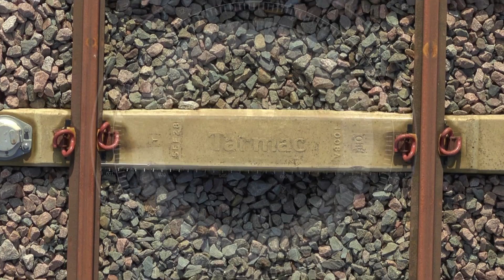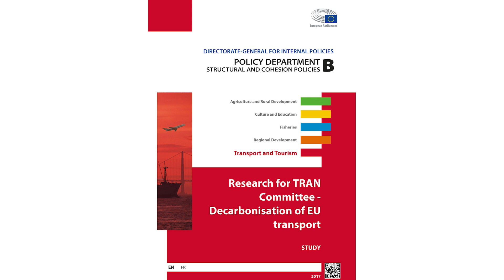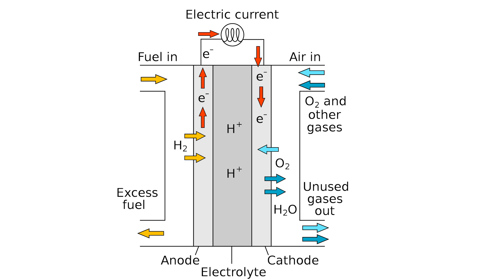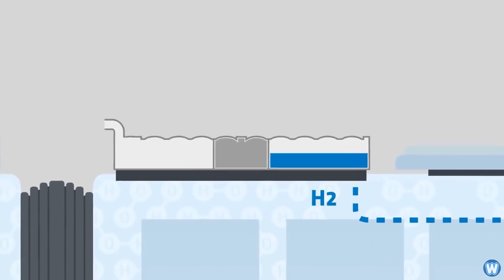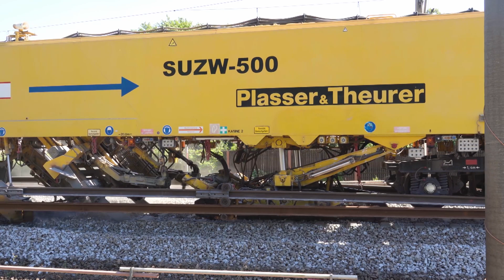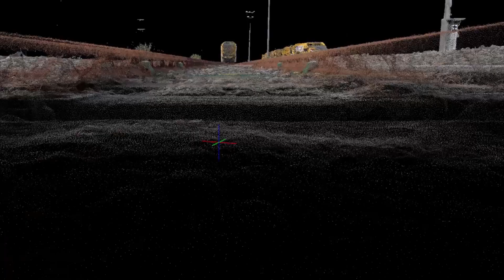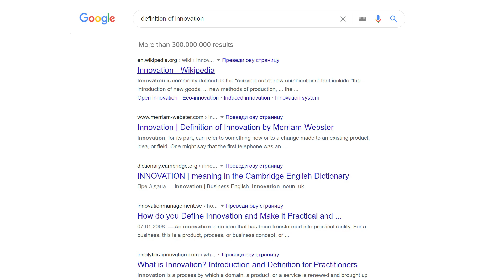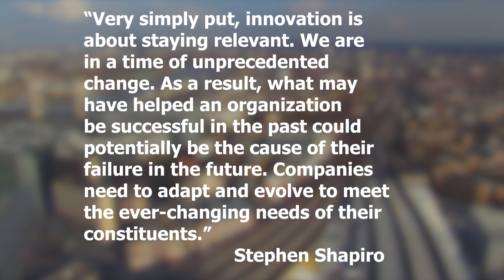Innovations in Railways: Decarbonization and Infrastructure-Inspecting Drones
- Today, we start a series of videos dedicated to a topic that is now relevant more than ever before - innovations in railway traffic!

Among others, there are zero-emission hydrogen trains, advanced autonomous trains able to handle even emergency situations, drone-based automation of infrastructure maintenance, implementation of 4G technology in train management systems, implementation of big data technology for improving the safety, security and reliability of rail infrastructure, artificial intelligence used for real-time traffic simulations and delay forecasting, variable railway bogies allowing a single train to operate at two or even more different track gauges and many, many other.

There’s a good reason why innovations find their way to railways so easily. On one hand, rail technology continues to develop as rail customers are demanding faster, safer and more reliable service, while on the other, the railway system is, by definition, suitable for automation of certain processes due to fact that the freedom of movement of trains is, well, taken away by the rails.

However, as this aspect of railways has been always super interesting to us, we decided to share with you some thoughts, and to introduce you with the recent trends in this field. As, of course, it is impossible to cover all rail-related technological breakthroughs and innovation trends in one single video, we are now going to speak only about two - decarbonization and automation of infrastructure maintenance.

In the next video in this series, our intention is to discuss the application of 4G technology in traffic management systems and the recent developments in the field of gauge-changing trains. Now, let’s start!